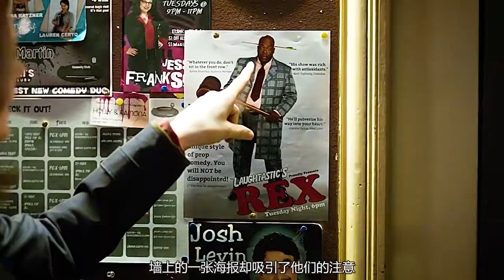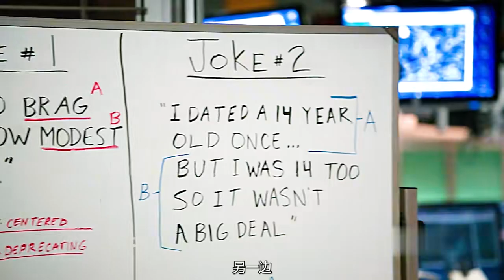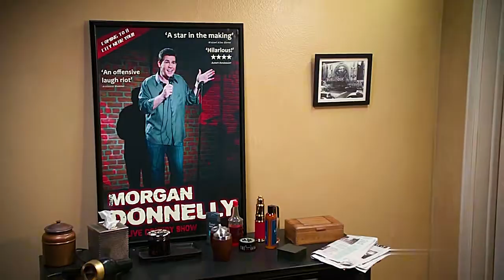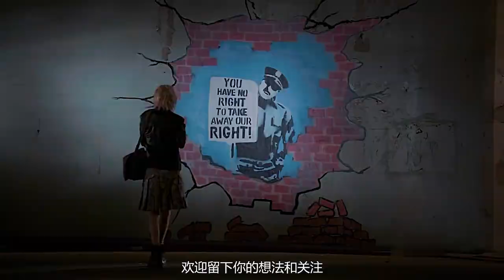高分悬疑电影，小伙意外掉下天桥，身上却“长”出一个男人